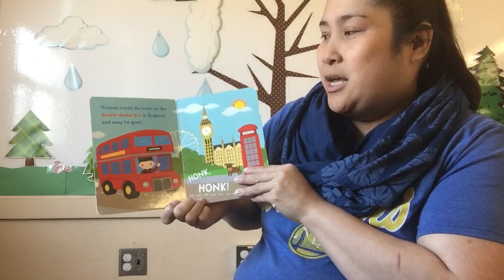It’s a small World Series by Disney - Away we go read by Nerissa